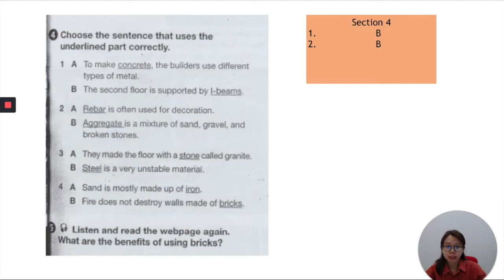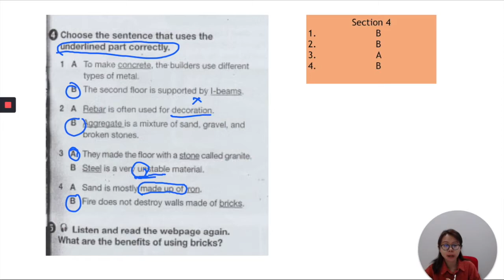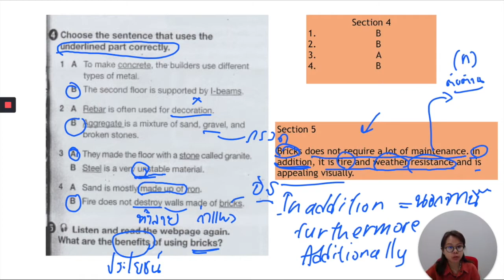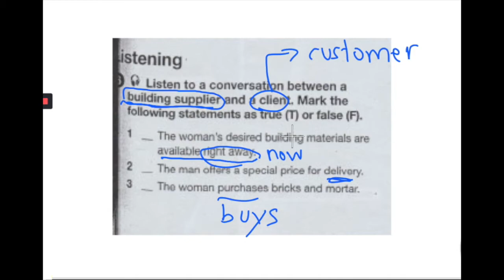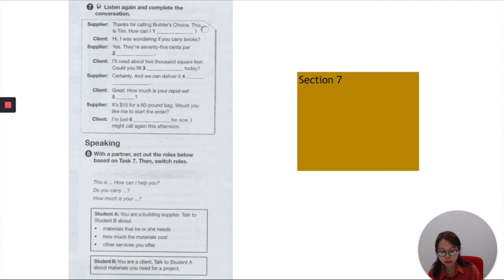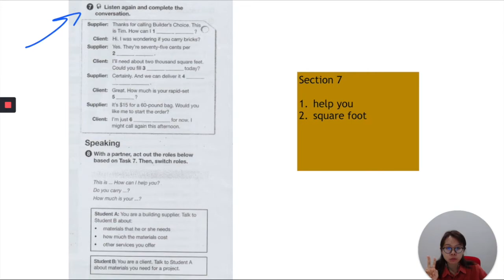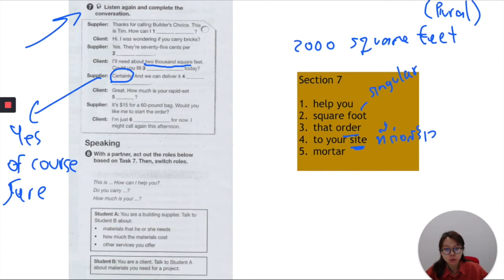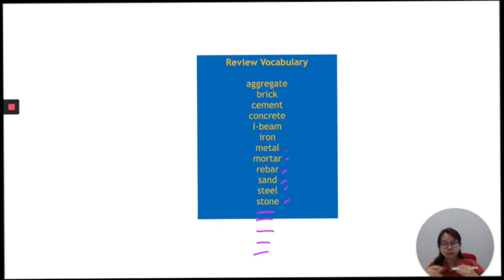Unit 7 Materials I Part 2/2